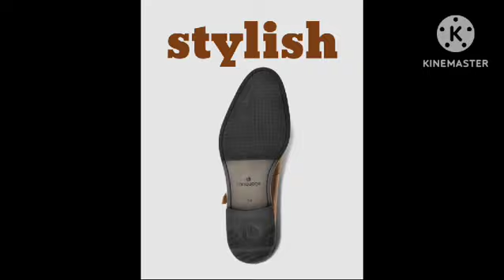language new double mong strips formal stylish shoes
language new double mong strips formal stylish shoes yt short footwear short language short mong short formal short views short short